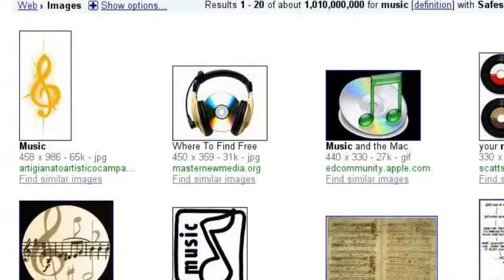Just Some Web Searches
lalalalalala